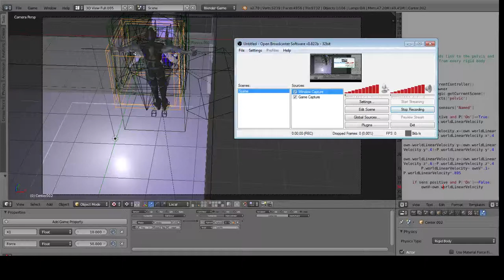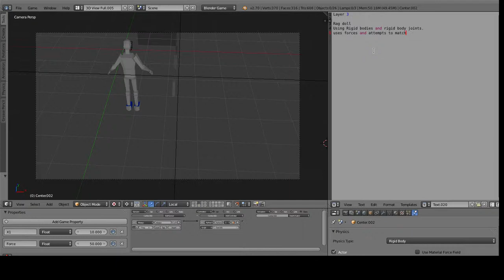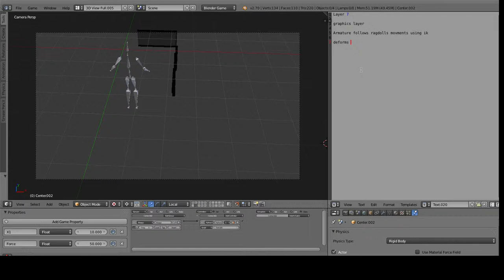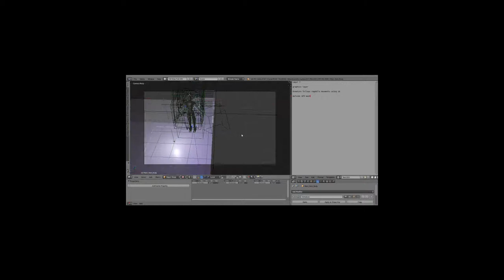Rag Doll Rig Objects and layers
Part 2 of rag doll design